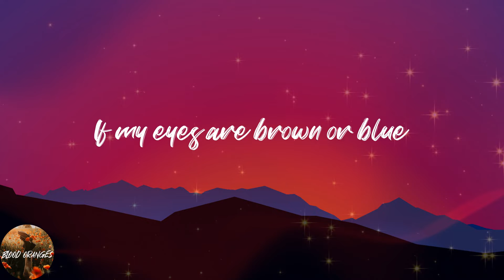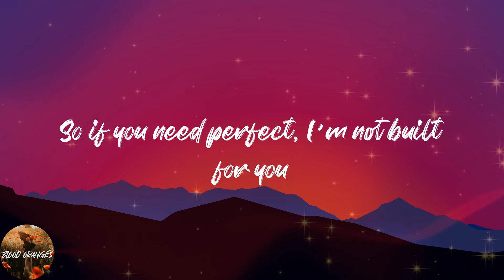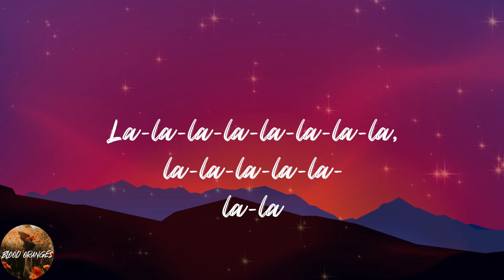Bella Poarch - Build a Bitch (Lyrics)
💖Lyrics:
La-la-la-la-la-la-la-la-la-la-la
La-la-la-la-la-la-la-la-la-la-la
La-la-la-la-la-la-la-la-la-la-la
La-la-la-la-la-la-la-la-la-la-la
La-la-la-la-la-la-la-la, la-la-la-la-la-la-la